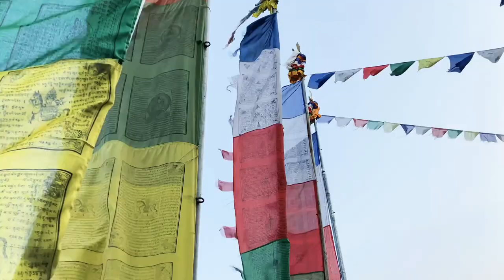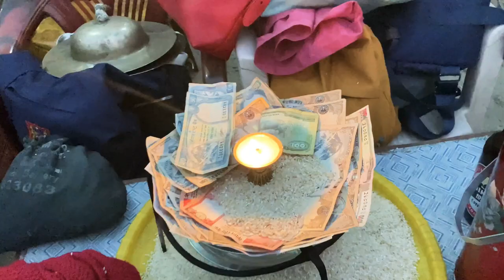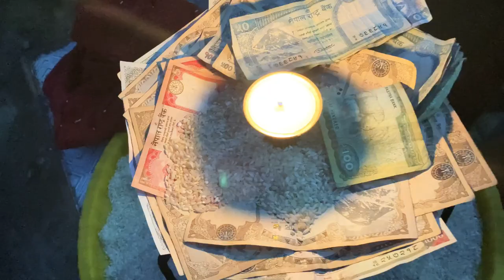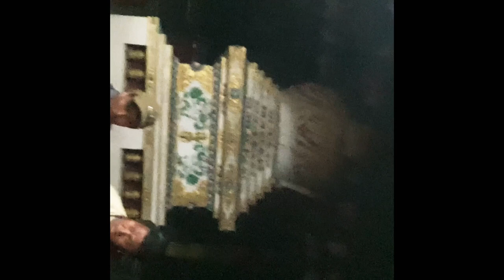Hyolmo mhani chhepa 2021(Depche)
टाशी देलेग श्यु ।।
दाग्च्याग देङदिर ज्यावा चोम्पा ल
गेग दङ ञेवार छेवा कुन्शि ने
दोदोन फल्फेल सम्दोन हिसिन डुप
टाशी देलेग फुन सुम छोग्पर श्यो
मेरो धर्म, सस्कृति मेरो पहिचान
ह्योल्मो/ योल्मो हरुको सस्कृति मध्येको एक महत्वपूर्ण परम्परा (मणि छेपा) जुन बिरलै मात्रमा हेर्न सुन्न पाईन्छ सोहि अहोभाग्य हामीलाई प्राप्त भएको छ र सोहि हामिले प्राप्त गरेको अहोभाग्यलाई हजुरहरु समक्ष पेश गर्ने झमर्को गरेको छु।

“Using of this video on other channel and social sites without prior permission will be strictly prohibited”.

# hyolmo song
 Hyolmo dance
# Yolmo dance
# Yolmo song
# mhani chhepa

Unique Karma Hyolmo Tmg